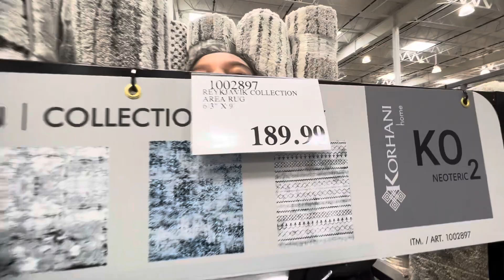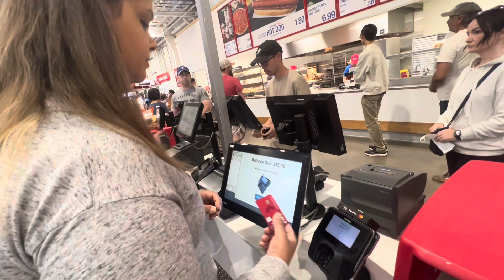Canada 🇨🇦 mai Costco se Shopping|cheap grocery|Halloween prep start|Bacho ne khaya Chips and drink